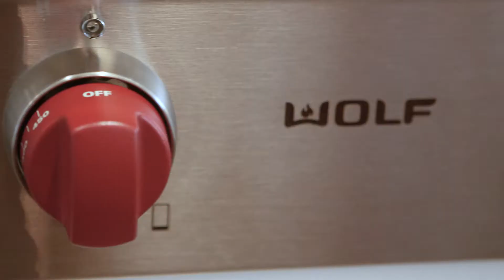130 Forest Drive Rye NY Real Estate 10580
Step in to modern glamour. This traditional Rye Colonial has been completely restyled, deftly incorporating a crisp, clean, modern palette of color and comforts to create an uncompromisingly elegant, yet relaxed style of living. The easy-flowing sequence of rooms easily accommodates today’s family style.   Outside, a charming pergola with summer kitchen and built in grill for al fresco entertaining or simply relaxing is surrounded by a striking formal boxwood and evergreen garden designed by landscape architect Michael Dawkins. Close to beaches, clubs, and moments to every Rye convenience.